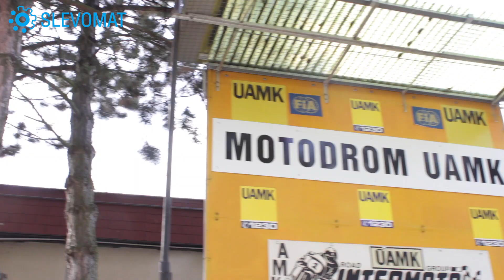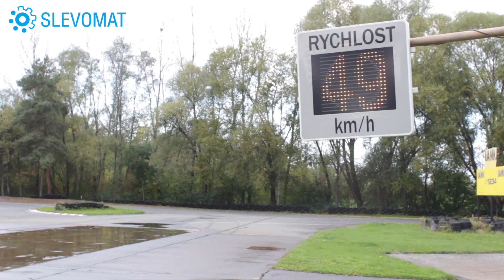Instruktor vysvětluje: Proč absolvovat školu smyku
Investujte do bezpečí sebe i své rodiny. Na silnici se může stát leccos, počasí nikdo neporučí a je proto dobré být připraven na všelijaké extrémy. S Autoškolou ESSA se naučíte řídit v krizových a extrémních situacích na různých typech povrchu vozovky.